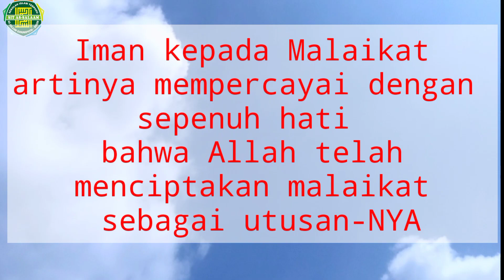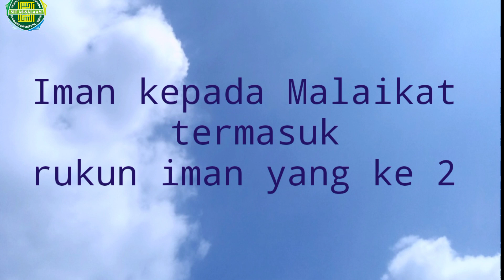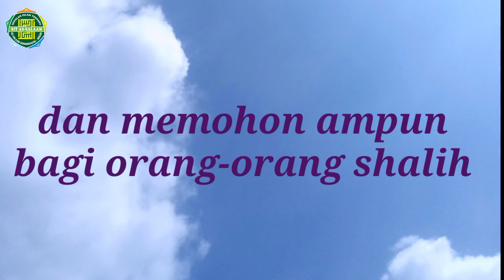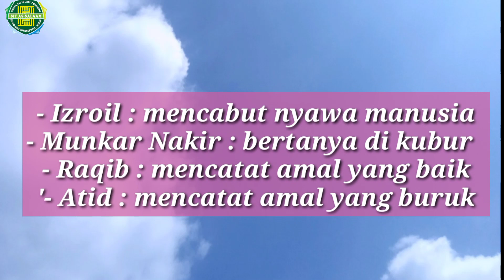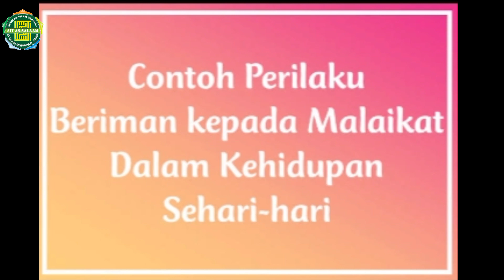Pembelajaran PAI Kelas 4, lman Kepada Malaikat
Siswa-siswi SDIT As-Salaam kelas 4, silahkan disimak video tentang Iman kepada Malaikat.
Mudah-mudahan kita bisa memahami dengan baik.

بارك الله فيكم واحسن الله اليكم